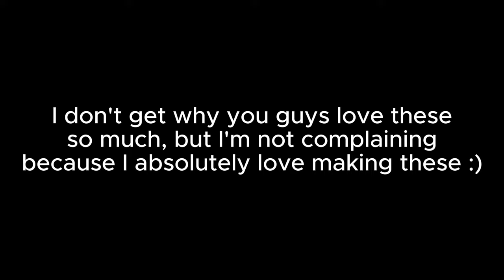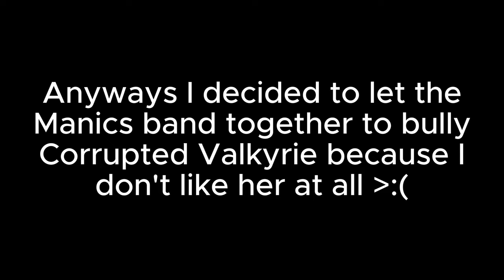Which Manic Cats Can Solo ITF Chapter 2 Moon?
thanks for all the support on this series
the last video was just a text one so i decided not to do a stats vid
please leave gameplay video ideas in the comments im out of them XD
also lil cats eoc 3 on the way soon